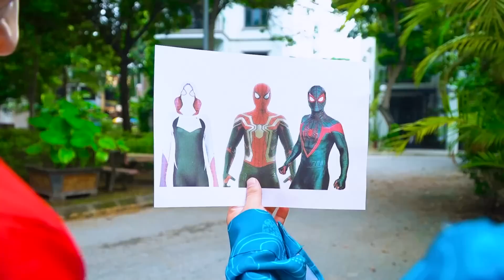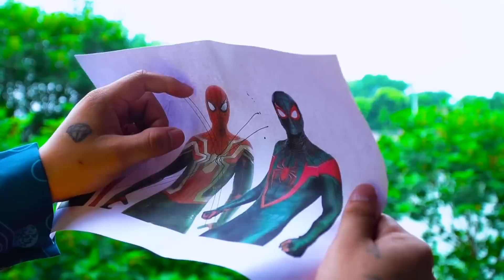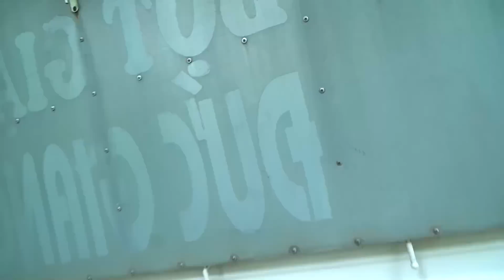TEAM SPIDER MAN in REAL LIFE #16 | Stranger - Aquaman 2 The Lost Kingdom - ONE PIECE LIVE ACTION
► Fat Spider TV Channel and all of its videos are not “directed to children” within the meaning of Title 16 C.F.R. § 312.2 of CHILDREN'S ONLINE PRIVACY PROTECTION ACT (USA) are not intended for children under 13 years of age.